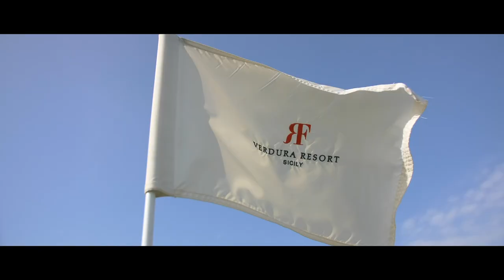An Italian Journey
Rocco Forte Hotels invites you on an Italian Journey